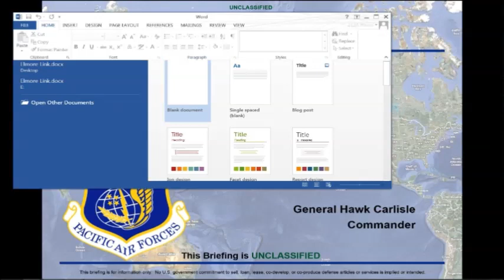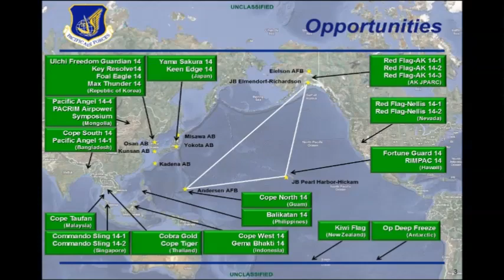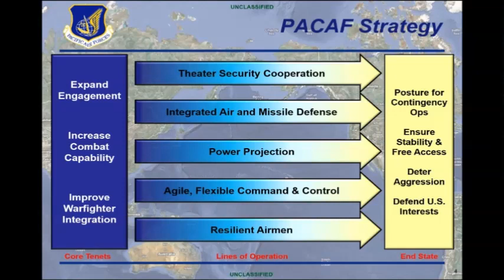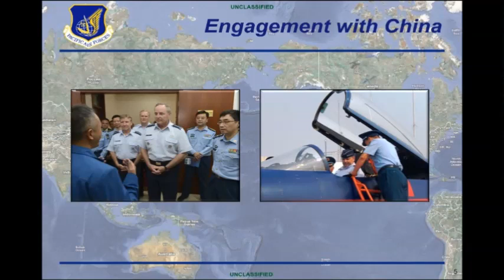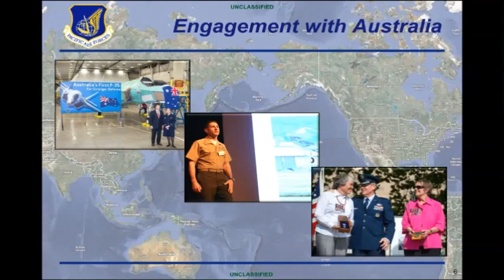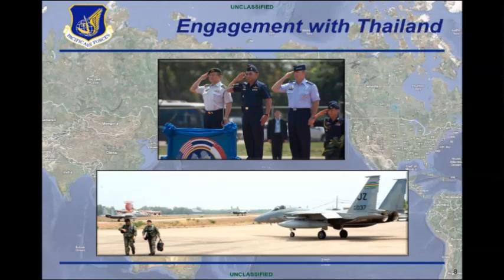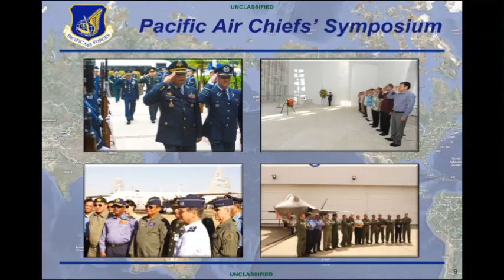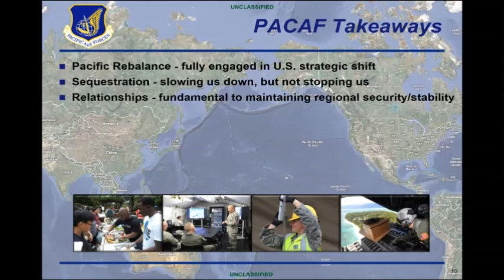"Pacific Air Forces Strategy and Engagement in Asia-Pacific", feat. General Herbert "Hawk" Carlisle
Pacific Air Forces Strategy and Engagement in Asia-Pacific

Featuring,

General Herbert "Hawk" Carlisle
Commander, Pacific Air Forces

Introduction by,

David J. Berteau
Senior Vice President and Director,
National Security Program on Industry and Resources, CSIS

Moderated by,

Michael J. Green
Senior Vice President for Asia and Japan Chair, CSIS